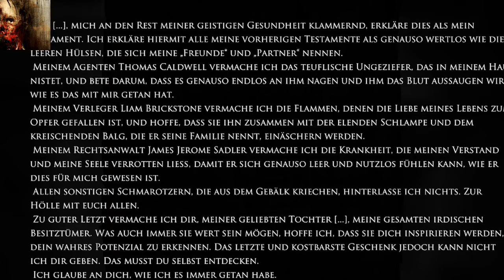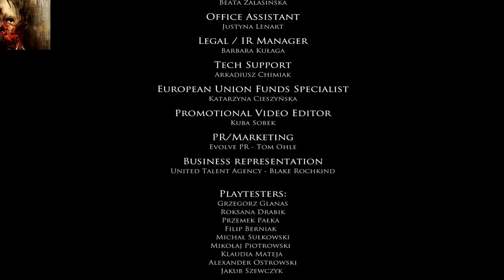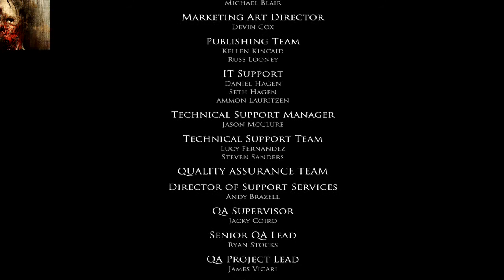TLC`S LP LAYERS OF FEAR FOLGE 33 INHERITANCE FOLGE 12 DER WEG DER MUTTER ZU WENIG ZU SPÄT